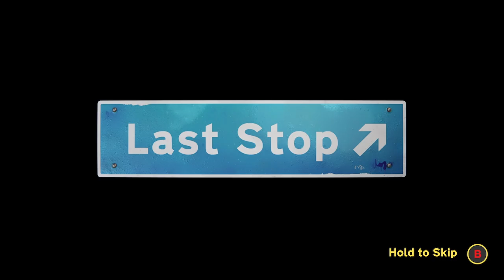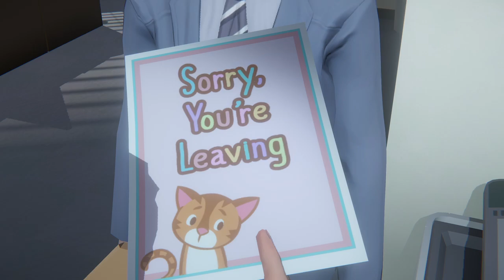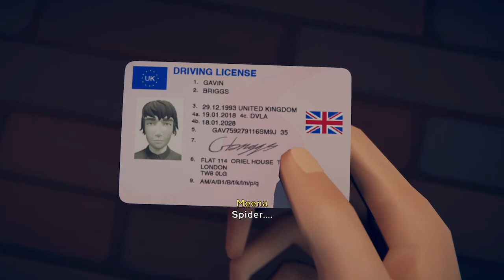(4) Last Stop - Spider